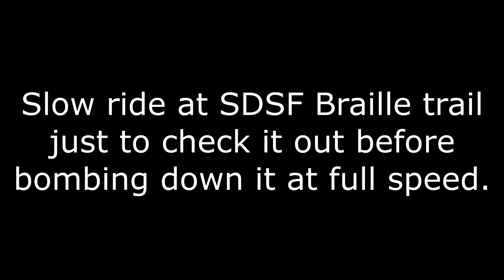SDSF Braille Trail test run - NS Bikes Clash 1 2014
Just a test run down a different downhill trail at the Soquel Demonstration National Forrest. I really wanna hit those jumps!